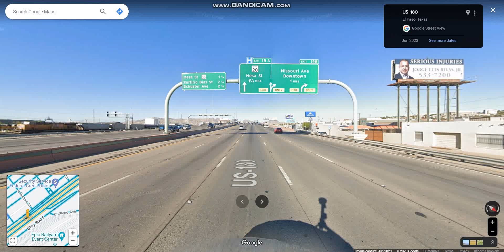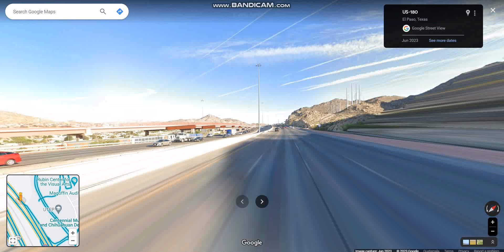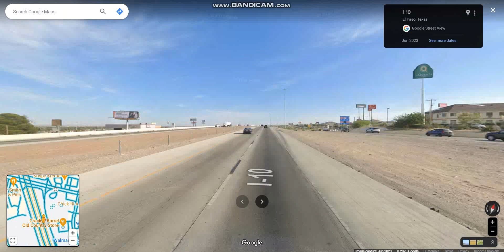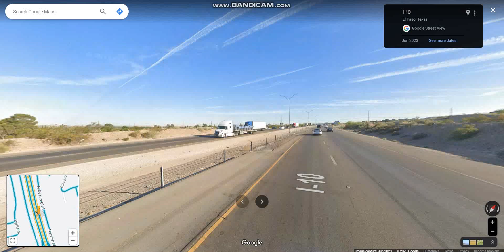Interstate 10 - Texas (Exits 20 to 9) westbound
Interstate 10 is the major east-west highway in Texas that connects the cities of El Paso, San Antonio and Houston for the duration of 880 miles as the longest stretch of Interstate Highway with a single designation within a single state.

Highlights: Downtown El Paso, University of Texas at El Paso, JCT: TX Loop 375